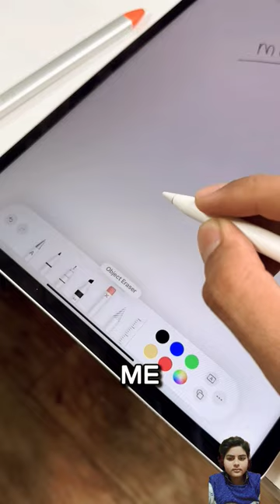₹10000 Apple pencil vs₹5000 crayon pencil which is best